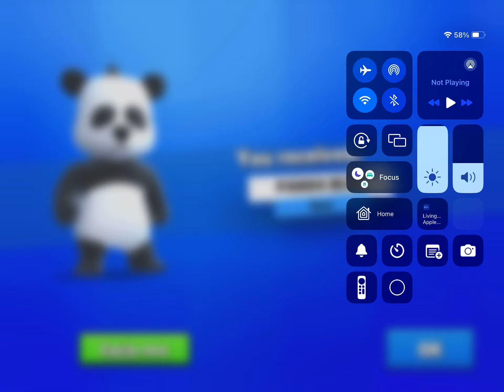Omg I got. A panda 🐼